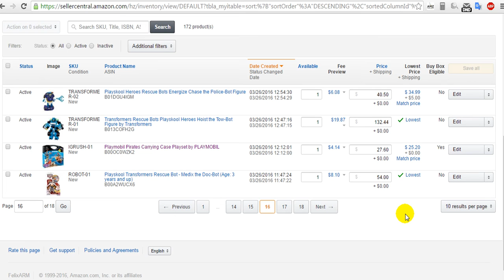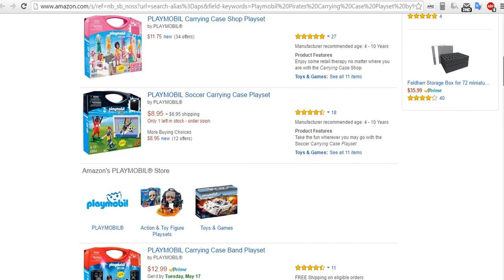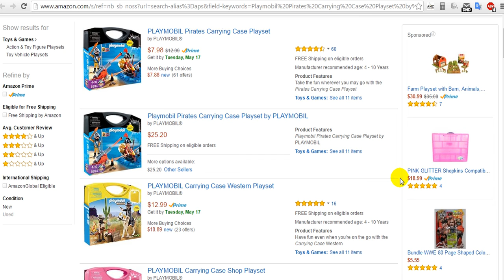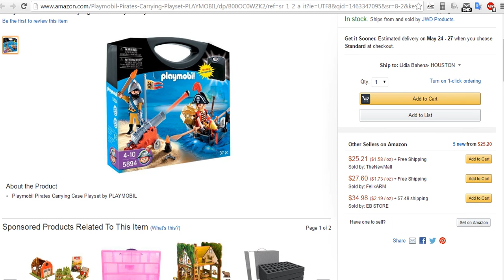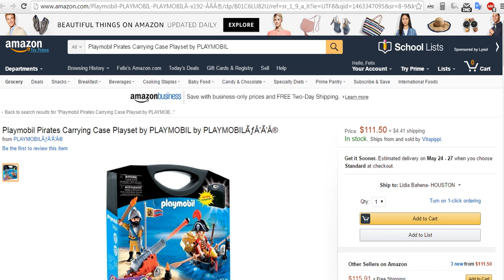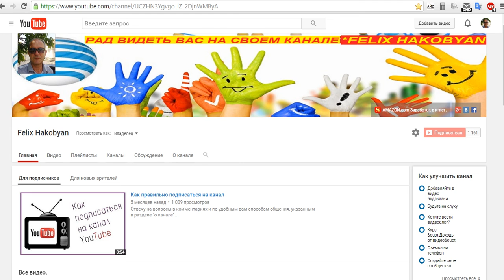AMAZON Заветный BuyBox